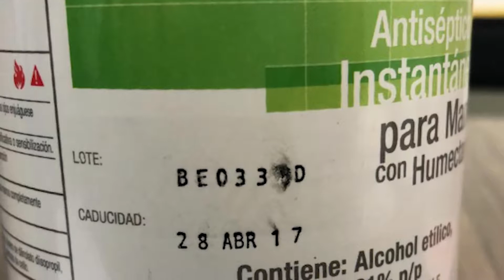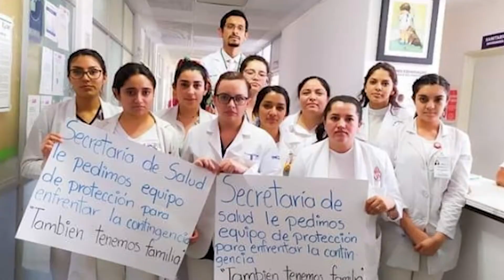Aseguran suficiencia de insumos para médicos pasantes; no habrá represalias por denuncias